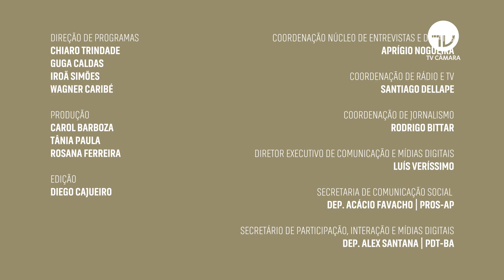Enio Verri analisa texto da PEC dos Precatórios - 26/10/21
A Câmara analisa a PEC dos Precatórios (PEC 23/21), que parcela os precatórios, ou seja, as dívidas da União reconhecidas pela justiça. Boa parte delas a serem pagas a estados e municípios.

O deputado Enio Verri (PT-PR), crítica o texto e afirma que não há garantia de que os recursos serão usados para pagar o auxílio de R$ 400 a 17 milhões de famílias.

Para 2022 há 260 mil precatórios inscritos, apenas 47 deles representam mais de R$ 20 bilhões.

Apresentação: Jaciene Alves - Direção: Iroã Simões